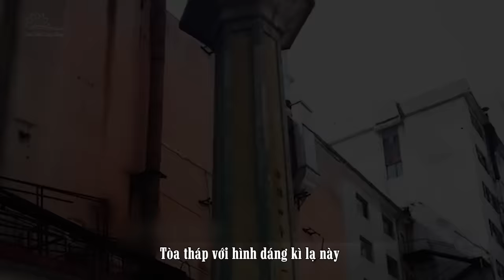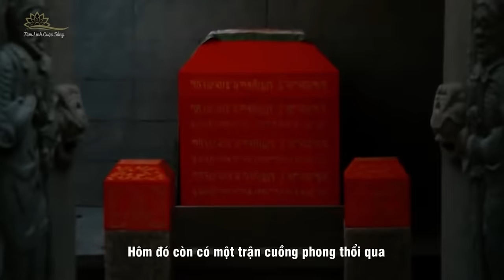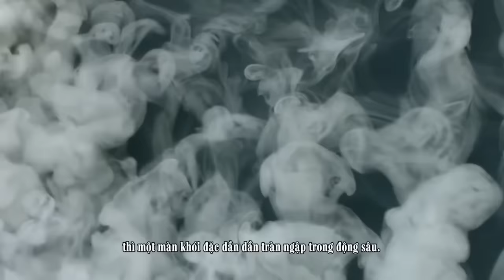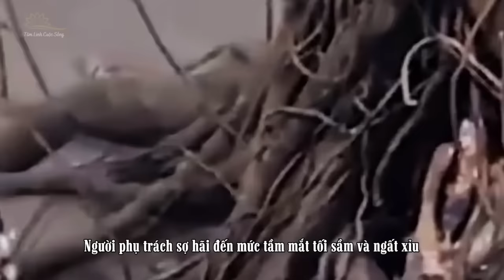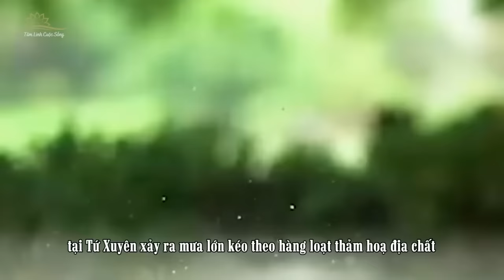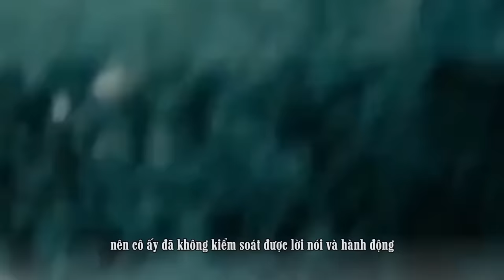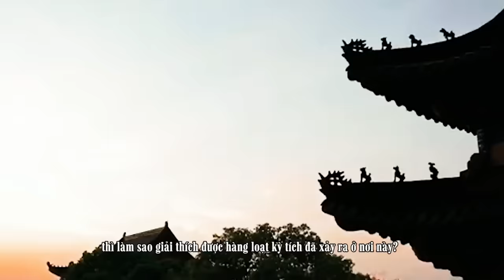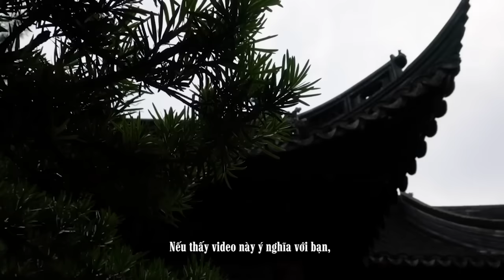(Bản Full) 9 Sự Kiện Bí Ẩn Kỳ Lạ Có Thật Chứng Minh Chuyện Tâm Linh Có Thật